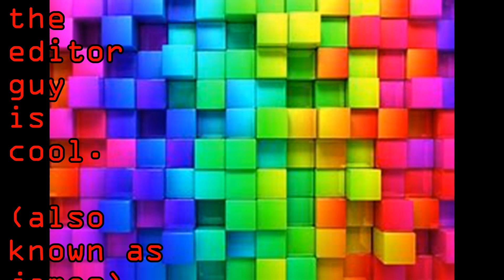A good exuse to eat a dunut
sorry for the broken version of this one (if you watched it)
otherwise the credits are in the video
song used for credits:
the price is right main theme
the editor is super cool btw